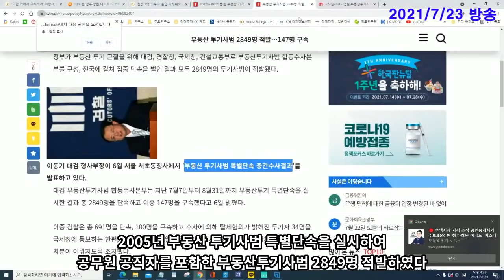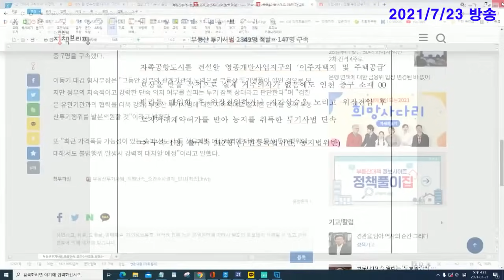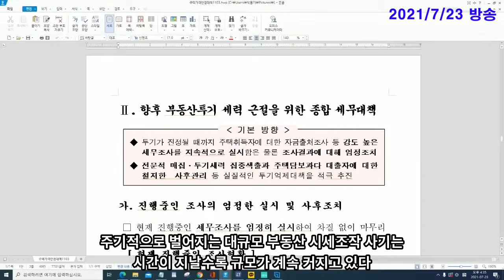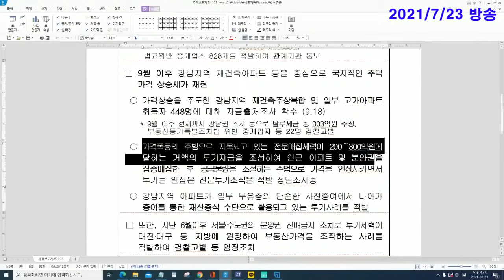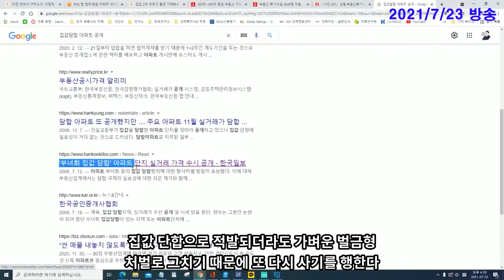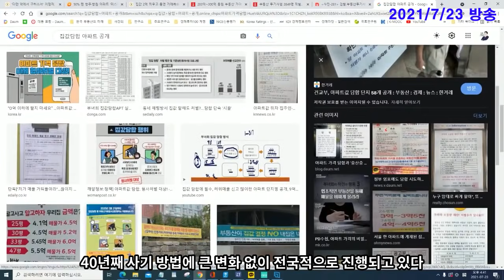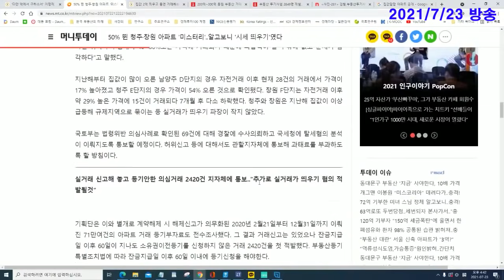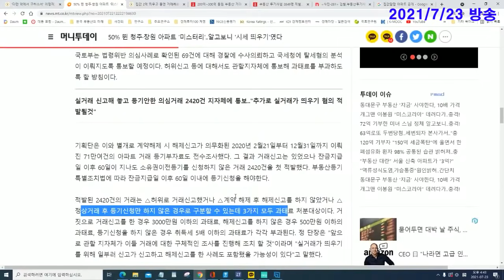주택시장 가격 조작 공인중개사가 주도 50% 뛴 청주·창원 아파트 '미스터리' 알고보니 '시세 띄우기'였다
부동산# 최신# 업로드#